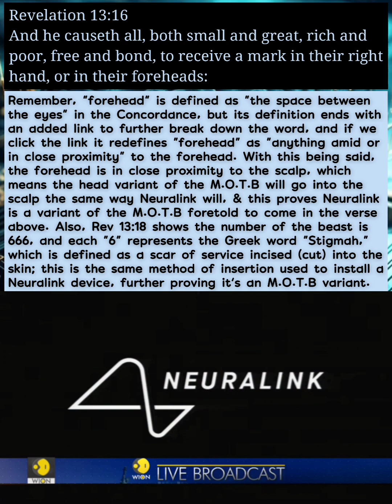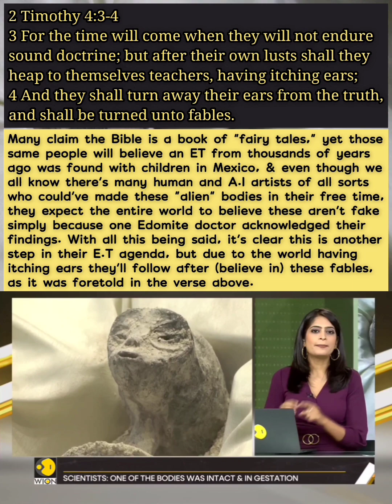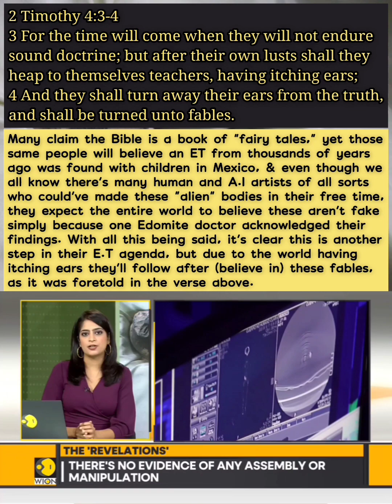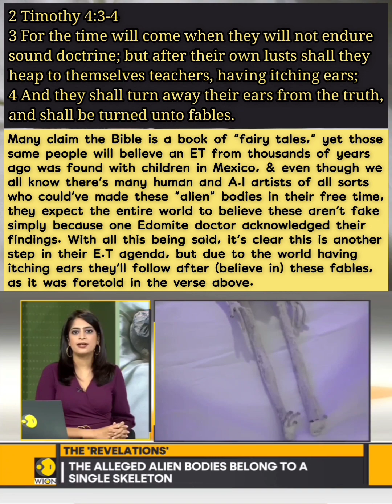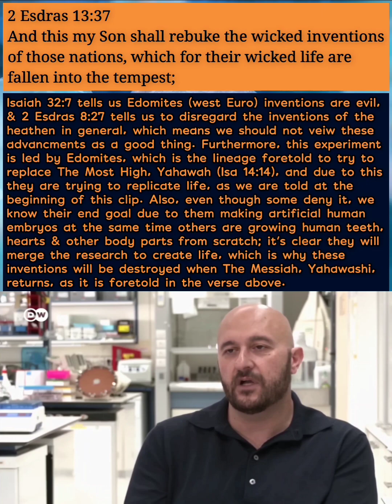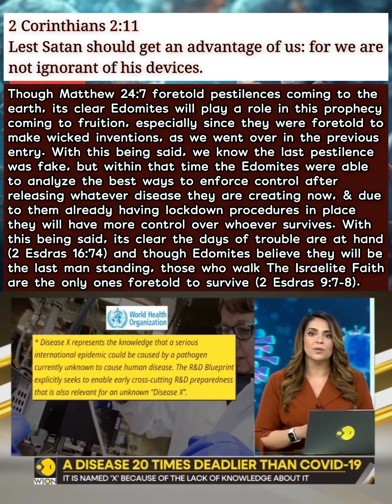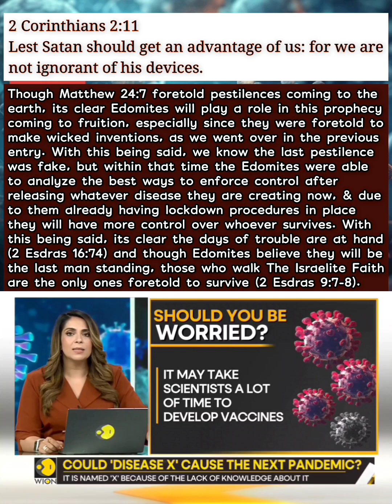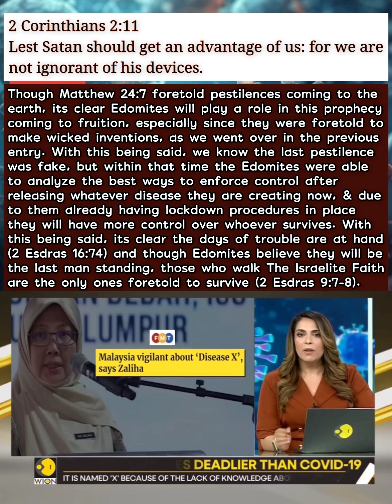M.O.T.B update etc